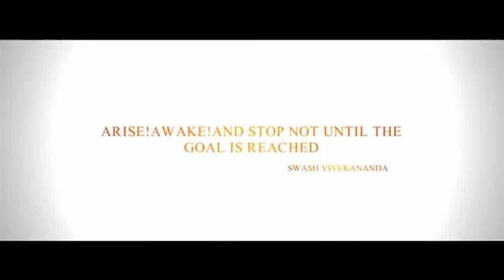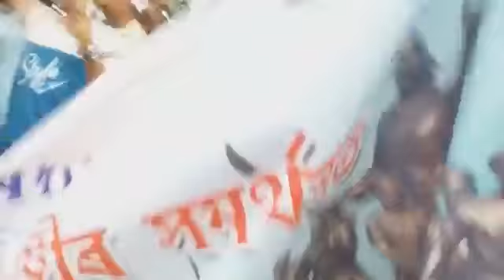ABVP MORIGAON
TAPASH ROY